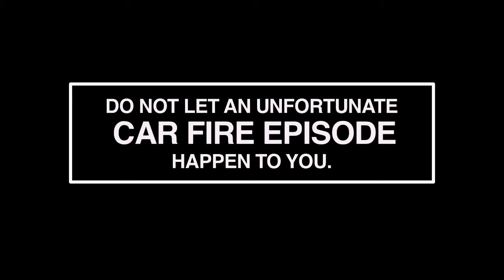Keep your Car Fire Safe with Ceasefire Extinguishers